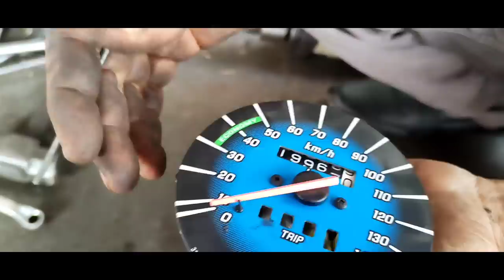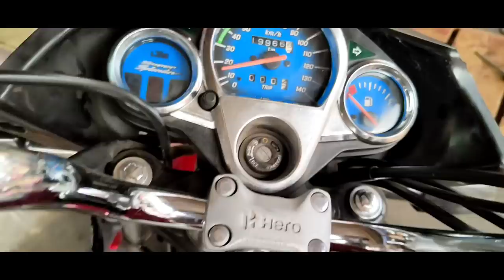kilometre ki tuta tar ko nikale kaise full video watch karo 100% problem solve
bs6 bike ki obd Bluetooth scanner

Lnki tools
Bike tools kits tapadia
My rom led light
Bike waterproof cover
Bs6 bike universal obd scanner
Modelling indicator led light
KTM indicator LED light
Royal Enfield one way clutch
Helmet steelbird
Mileage setting Teko meter
Magnet holder housing pllar
Valve pullar
Bike tools
Rokar Feeler gauge tools